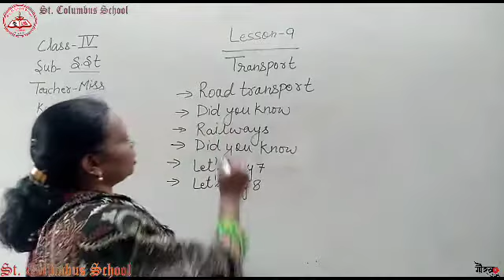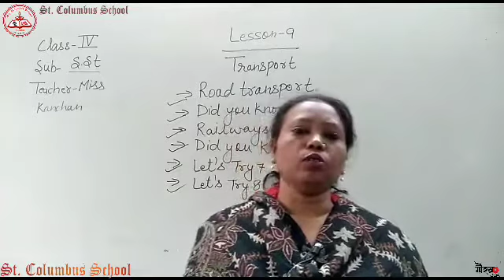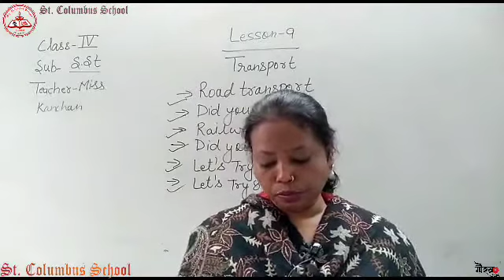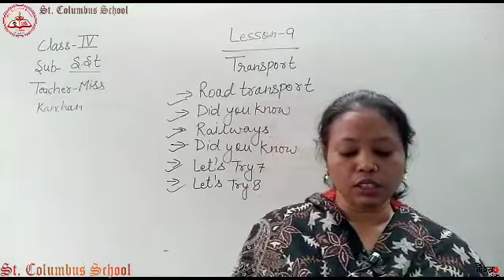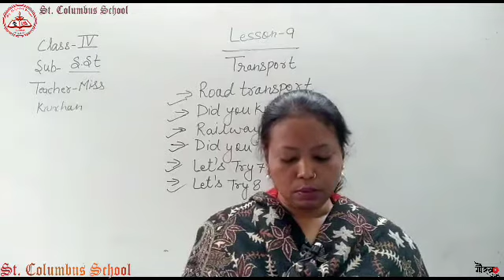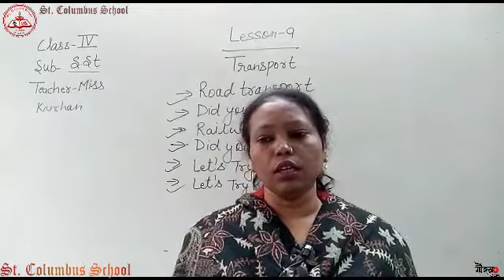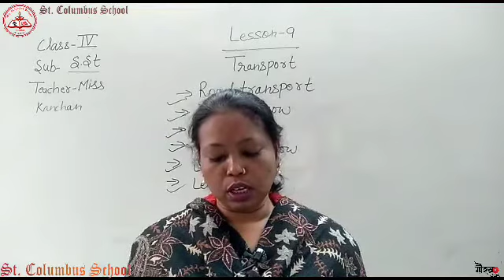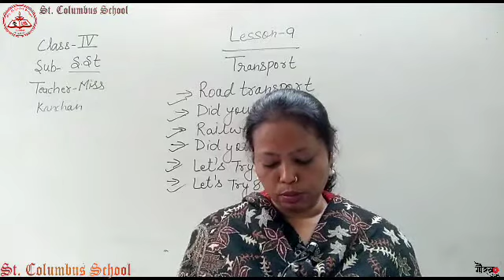Class 4 | Chapter 9 |SST